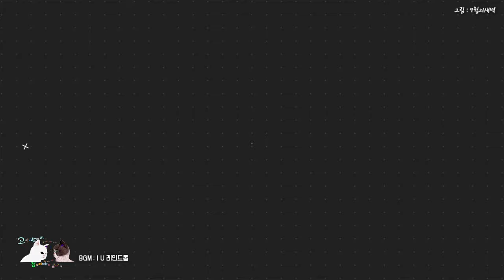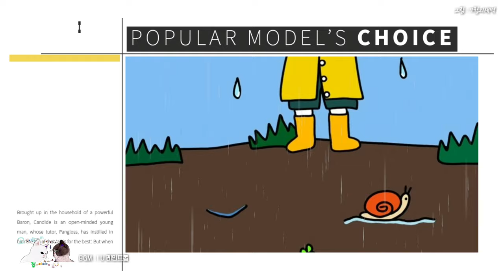[고양이캐릭터] 비오는날 듣기좋은 노래, 고양이 일러스트, 고양이 캐릭터 드로잉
오랜만에
비가 내리는 아침
빗소리 들으며
주말을
즐겨 보아요^^

🍭배경그림은 까까캔디 를
모티브로 9월의새벽님이
그린 까까캔디 공식(저작협회등록)
캐릭터 일러스트 입니다🍬
-TwoCat-

ㅡㅡㅡㅡㅡㅡㅡㅡㅡㅡㅡㅡㅡㅡㅡㅡㅡㅡ
ㅡㅡㅡㅡㅡㅡㅡㅡㅡㅡㅡㅡㅡㅡㅡㅡㅡㅡ
ㅡㅡㅡㅡㅡㅡㅡㅡㅡㅡㅡㅡㅡㅡㅡㅡㅡㅡ
ㅡㅡㅡㅡㅡㅡㅡㅡㅡㅡㅡㅡㅡㅡㅡㅡㅡㅡ